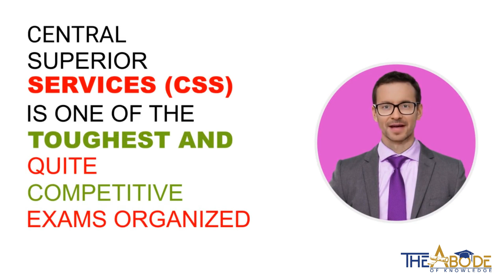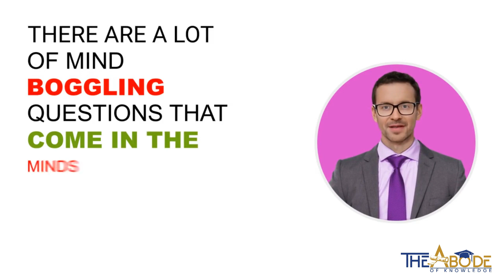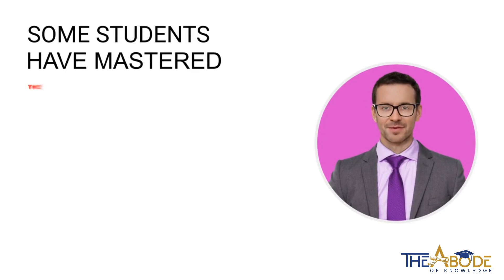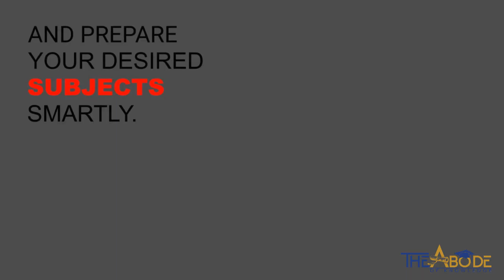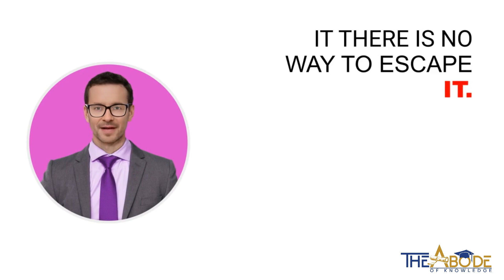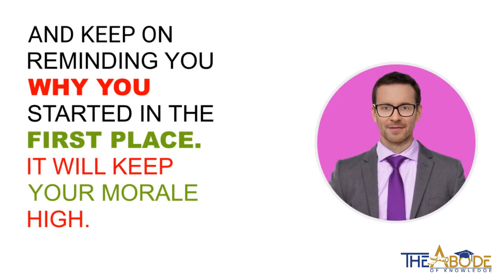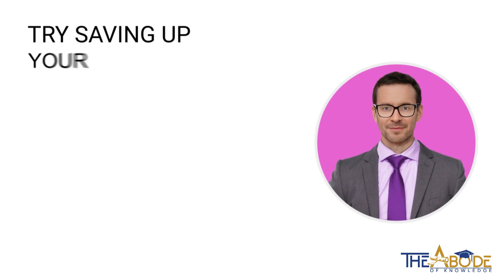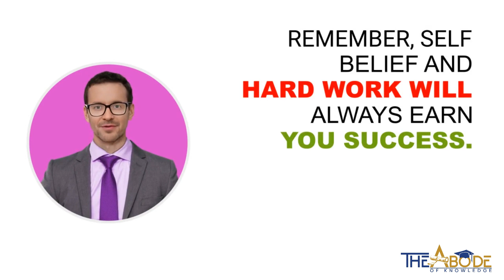How to Start CSS exam Preparation at Home – The Ultimate Guide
How to Start CSS Preparation at Home –
Sit back and relax as we have got you covered. In this Video, we will discuss CSS tips and tricks and all the little details that show how to prepare for CSS.